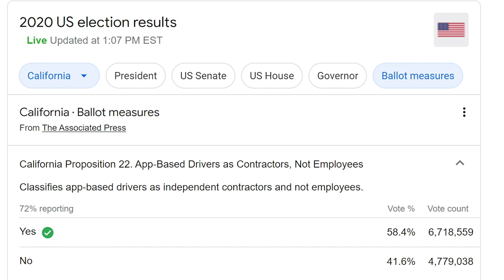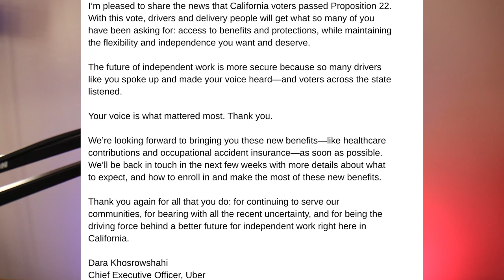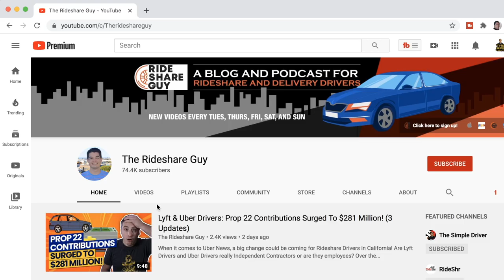Prop 22 Results Are In! What This Means For Lyft & Uber Drivers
The results for prop 22 are in! What does this means for Lyft drivers & Uber drivers. In this video, RSG contributor Chris goes over how this will effect drivers not just in California but in other states as well. When it comes to Uber News, a big change could be coming for Rideshare Drivers in California! Are Lyft Drivers and Uber Drivers really Independent Contractors or are they employees? Over the past few years, the line between independent contractors and employees has been very thin for rideshare drivers. At the beginning of this year, Assembly Bill 5 (AB5) was passed, making rideshare drivers employees in California. The rideshare companies are now being sued for not complying with this new law and the outcome of this will set the standard for other states to adopt a similar model. As a response, prop 22 was created and the voting for if drivers in California will become employees or remain independent contractors has concluded.